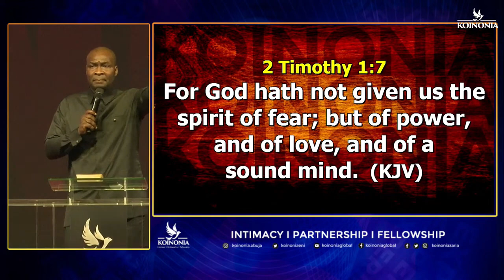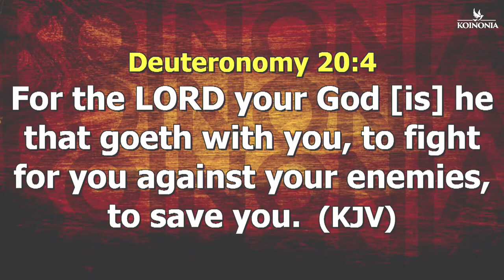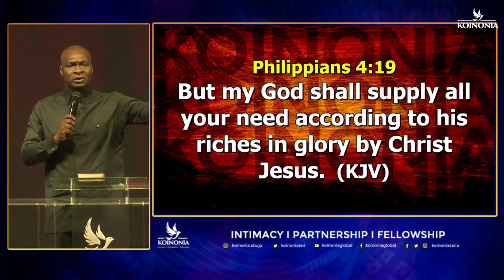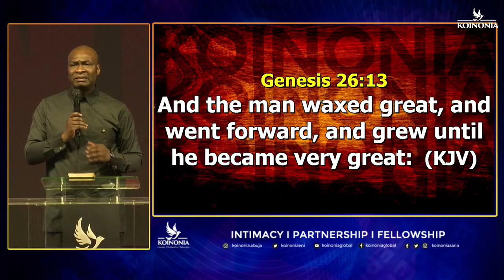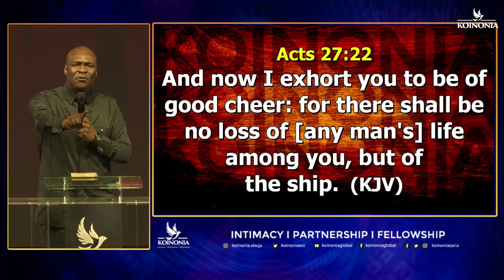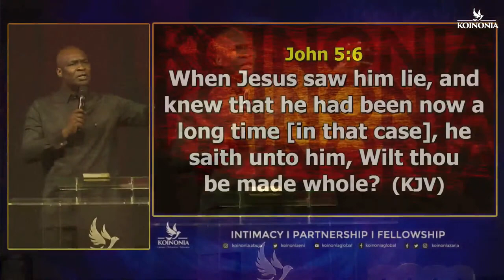7AM PROPHETIC PRAYERS FOR THE DAY | APOSTLE JOSHUA SELMAN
below is the account detail:

Account number:
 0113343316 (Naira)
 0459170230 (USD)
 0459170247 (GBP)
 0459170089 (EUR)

Branch: 13/15, Manchester Road, GRA, Zaria, Kaduna State

Account Numbers;
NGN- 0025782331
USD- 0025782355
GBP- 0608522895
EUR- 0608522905